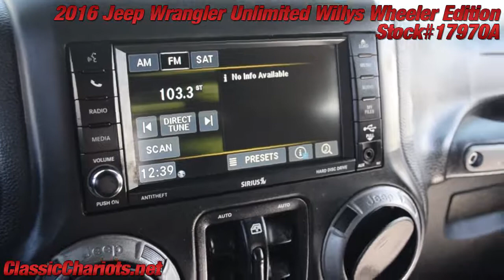Used 2016 Jeep Wrangler Unlimited Willys Wheeler Edition for Sale in San Diego - 17970A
Willys Wheeler Edition - 6 Speed Manual Transmission - TouchScreen Stereo - Bluetooth - Cruise Control - 17-Inch x 7.5-Inch High Gloss Black Wheels - Power Windows - Power Door Locks - BFG Tires - Jeep Trail Rated Kit - Class II Receiver Hitch - Remaining Factory Warranty - 1 Owner Clean CarFax Report - Local North San Diego County Vehicle - Serviced and ready to use and enjoy! Call today and set up a test drive! Family owned and operated since 1989, Classic Chariots offers affordable prices with several financing options available!